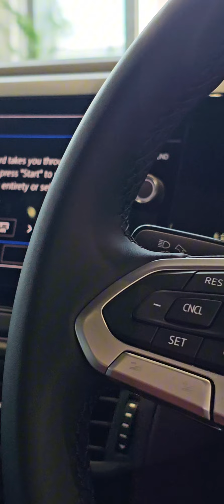BRAND NEW Volkswagen Polo 1.0 TSI R-LINE DSG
McCarthy VW Wonderboom NEW CARS  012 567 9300